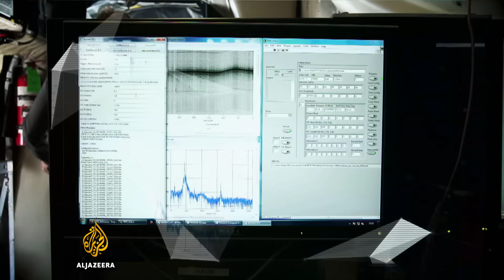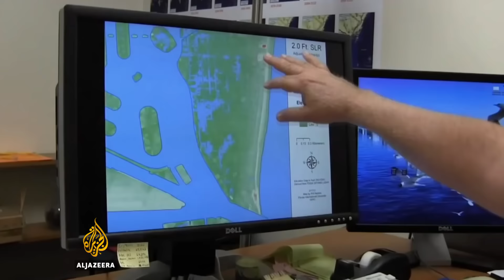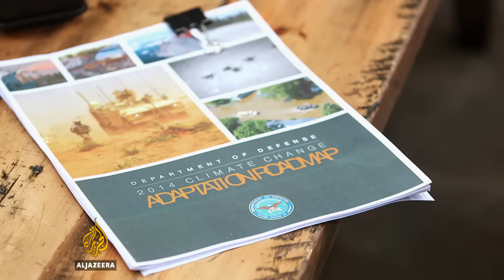The politics of climate change in the US - TechKnow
The politics of climate change in the US
Receding glaciers, volatile weather, and rapid greenhouse gas accumulation all point towards human-induced climate change. In fact, 97 percent of published reports agree that climate change is fuelled by manmade greenhouse gases.

But while there is overwhelming consensus within the scientific community, climate change remains a contentious topic in politics in the United States. In this episode, TechKnow examines the debate over climate change.

Lindsay Moran travels to Washington, DC to look at what is at stake in the debate.

Politicians fall into two camps: those who believe in human-induced climate change and those who don't.

When asked why climate change is so politically charged, John Holden, director of the White House Office of Science and Technology, tells us: "I think the most fundamental reason is this misperception that being in favour of addressing the climate change challenge is to be against jobs and the economy."

Shini Somara heads to Miami, Florida, where there simply isn't time for a debate over whether climate change is a legitimate threat. The state is already facing the immediate effects of rising sea levels.

According to climate scientist Ben Kirtman, Florida is the epicentre for climate change impacts.

Rising sea levels are already affecting the lives of Miami coastline residents. Some have faced property damage from rising water, while others reflect on the reality of relocation.

"I've been here for my entire lifetime," says Dan Kipnis, a Miami resident and environmental activist. "I know for a fact I'm going to have to leave."

Miami Beach mayor Philip Levine says he cannot afford to be concerned with the politics of climate change.

"As mayor I don't have the liberty or time to debate why climate change is happening. All I have is the opportunity to fix it," he says. "That bay is not Republican, it's not Democrat, it knows no limits."

City officials are moving quickly to keep the city dry by installing pumps and raising buildings and streets. The infrastructure is expensive, and applying for funding from the state or federal level again highlights the political divides surrounding climate change.

"When they are trying to get resources from the state of Florida," says climate scientist Ben Kirtman, "they can't really talk about the climate change part of it."